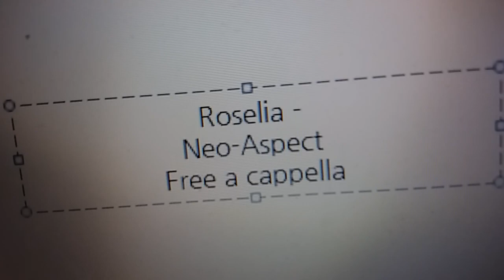Roselia - Neo-Aspect Free a cappella フリーアカペラ